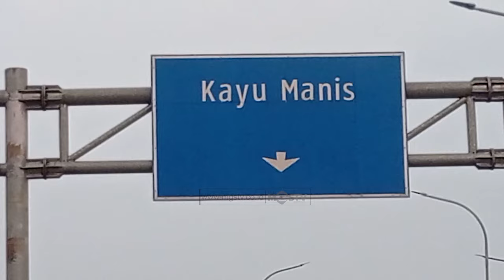179 BIDANG LAHAN DIBEBASKAN UNTUK TOL BORR SEKSI IIIB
179 BIDANG LAHAN DIBEBASKAN UNTUK TOL BORR SEKSI IIIB

CHANNEL
32 UHF DIGITAL

ALAMAT
Gedung MGSTV

Sukabumi
Kota Sukabumi